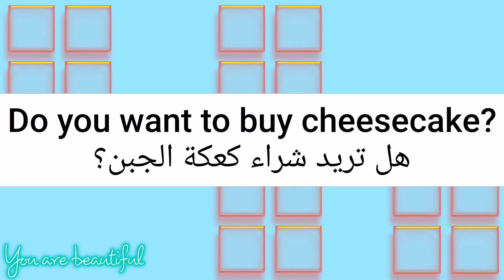ما معنى كلمة cheesecake